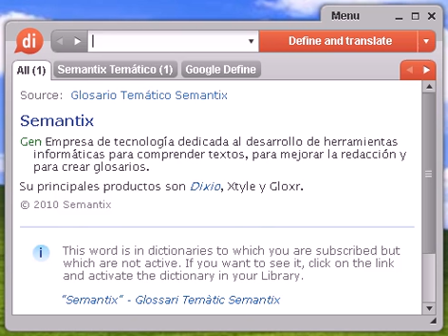Definición de antropofagia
antropofagia, diccionario, definición, significado, español, castellano, dixio, antropofagias